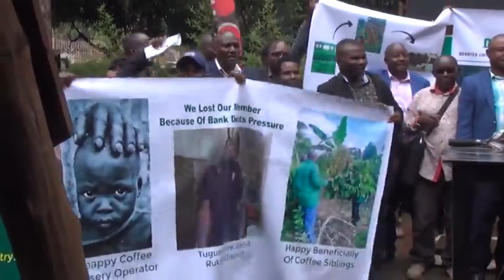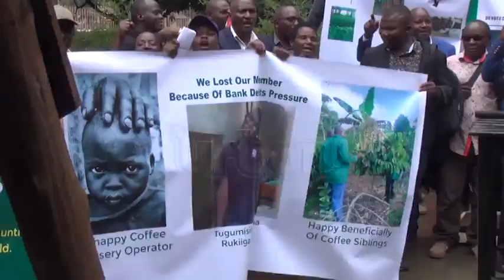Coffee seedlings suppliers storm Ministry of finance